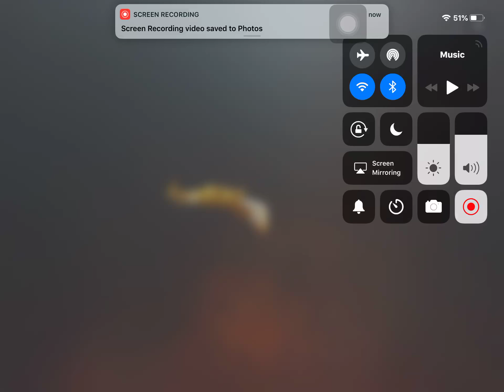Hunting rifle skin